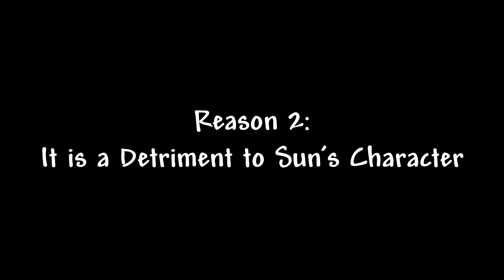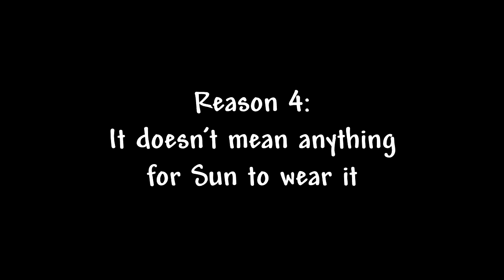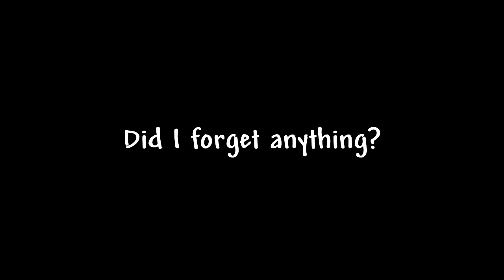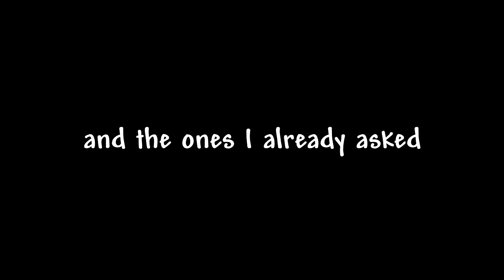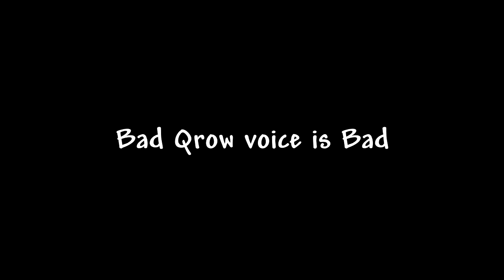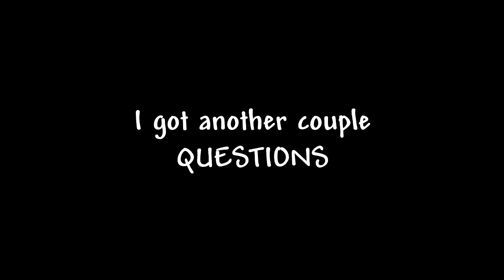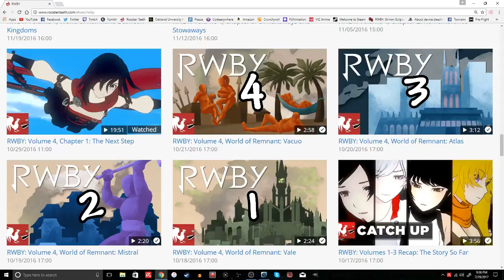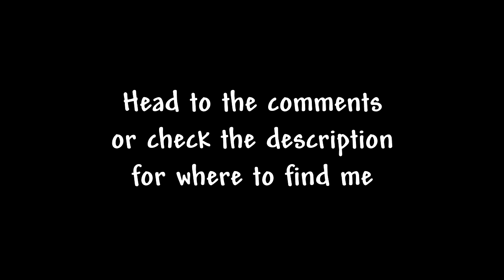Thoughts - RWBY Vol. 4: Story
This video, the first of many, is me talking about the story of RWBY Volume 4. Each individual story, aspects, plot points, etc.

Time Stamps:

Preface/Intro: 0:00
Story Quick Overview: 0:34
Weiss: 1:47 Good
Yang: 3:50 Disappointing
Blake: 8:09 Enjoyable with Questionable Decisions
RNJR: 17:11 Disappointing with BS
Oscar/Cinder: 30:30 Oscar - Decent, no problems Cinder - Annoying/Waste of Time
As a Whole: 32:12 Too ambitious, a Volume for setup, and overly dependent on the previous Volume and World of Remnants
Questions to the Viewers: 38:14
Bloopers: 38:36

Shows Featured
RWBY Vol. 1-4
Fairy Tail (DVD Provided by @SeaJayMaffris)
Re:ZERO (Recorded off Crunchyroll for the purpose of this video)

Video Acquired with:
OBS Studio
Roxio Game Capture HD Pro
Elgato HD60
DVD Decryptor
HandBrake

Video edited in Sony Vegas Movie Studio HD Platinum 11

Music Created by:
Jeff Williams
Yoko Shimamura

Other RWBY Vol. 4 Reviewers that I watched:
SickSlickProductions
EruptionFang
Xiao Long
ShadowACS
Uniquenameosaurus
JonFawkes